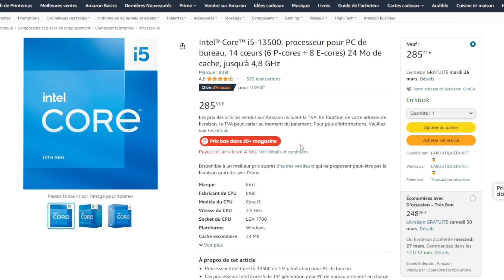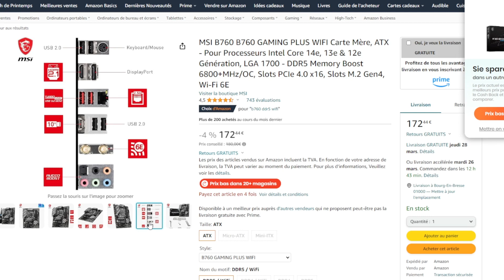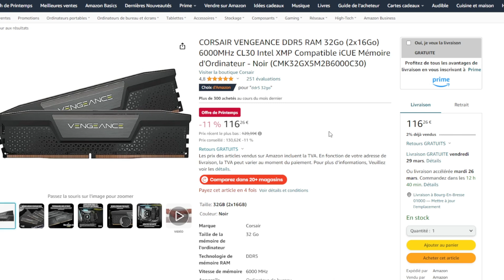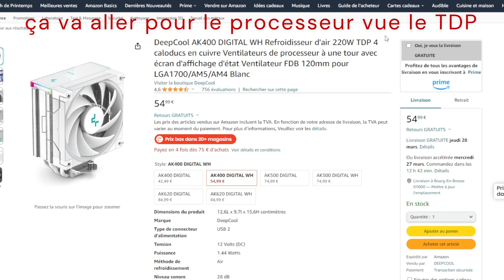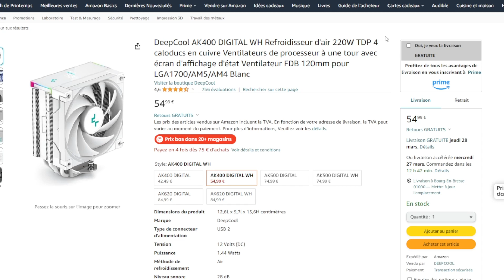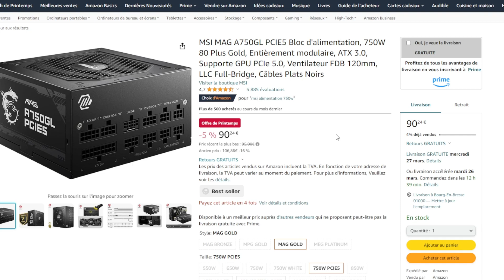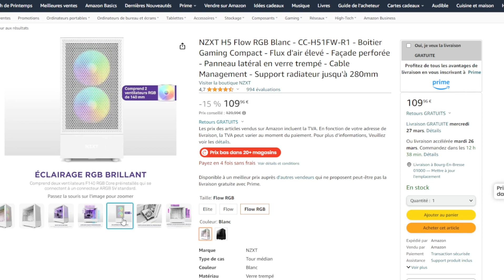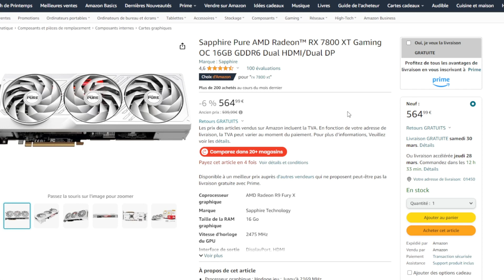Pc Gamer Mais Aussi Stream et Montage Vidéo Pour Un Budget De 1500$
bonjour merci beaucoup pour les likes de la vidéo faite pareil pour celle là ça aide beaucoup merci beaucoup pour ce qui le font

voici là configuration
Carte mère
Barette de Ram
Carte Graphique